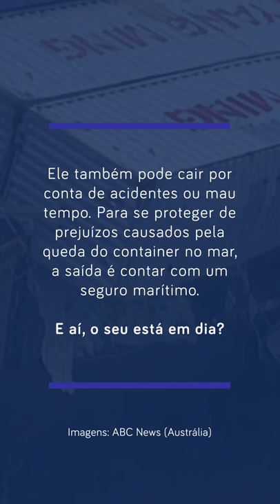Seu container pode cair no mar!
Os containeres são utilizados para armazenar e proteger a carga durante o seu transporte. A natureza segue passando por transformações climáticas e não é incomum que haja mau tempo durante o trajeto que possa trazer grandes prejuízos como a queda do container no mar. E como se resguardar dessa possibilidade? É aí que entra o seguro marítimo.

Ele cobre a perda ou dano de navios, carga, terminais e qualquer transporte pelo qual a propriedade seja transferida, adquirida ou mantida entre os pontos de origem e o destino final. Então, não deixe de manter o seguro da sua carga em dia!

Conheça a Kestraa, a plataforma inteligente para a gestão de comércio exterior